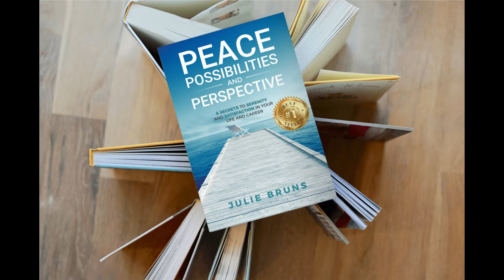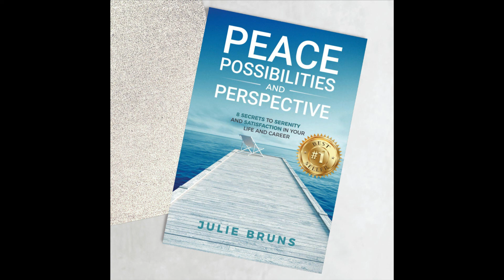It may feel like an accident, but it almost never is - Amanda Parker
When Amanda Parker and I chatted, she said, "It may feel like an accident, but it almost never is."

I couldn't agree more! I seem to be saying that a lot lately.

It's because I trust my gut when I select guests for my podcast.  We tend to be like minded. I don't believe we need to be this way for everything, but I want to talk to people that believe what I believe about possibilities, so I can amass more proof.

Proof of what? Proof that anything is possible!

From Latin American studies to communication, Amanda fell in love with certain topics. Then she began working with animals, and she eventually even volunteered with jaguars.

Until she discovered organizational development. Weird turn huh?

She's made many twists and turns in her life and career. Though she believes she stayed in some places way too long, she's glad she finally made the changes she needed to.

What she's learned:

 § Keep your eyes open (awareness)
 § Trust your inner voice (then it's SO clear)
 § All the info you need is inside
 § What you think you want WILL look different
 § Even though it may feel like an accident, it almost never is
 § Pay attention to what you're asking for

Finally, what's your highest value and are you aligned to it?

If you're not, you likely will not stay happy for long.

More about Amanda:

Amanda Parker Bio: Amanda Parker is an Intuitive Leadership Coach and creator of the T7M Group Coaching Program. She helps visionary leaders and entrepreneurs show up in their businesses and lives with their whole hearts. Amanda empowers leaders to do the deep inner work necessary to master their self-awareness and play on the edge of their comfort zones to grow. For 15+ years, Amanda has served as a transformation catalyst for other heart-centered entrepreneurs, hyper-growth tech startups, conventional businesses, and organizations - including WWF, World Bank Group, World Economic Forum, UNICEF, and Zalando. Along with an EMBA from IE Business School, Amanda holds a BA in Latin American Studies and Spanish from Tulane University and professional certifications from the Co-Active Training Institute, the International Coaching Federation, and Cornell University.

Peace, Possibilities, and Perspective:
8 Secrets to Serenity and Satisfaction in Your Life and Career